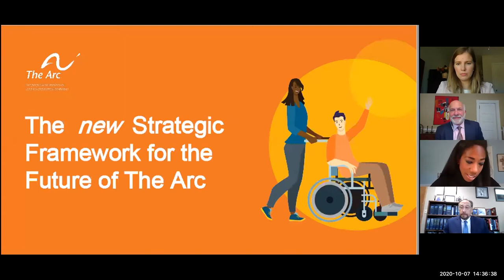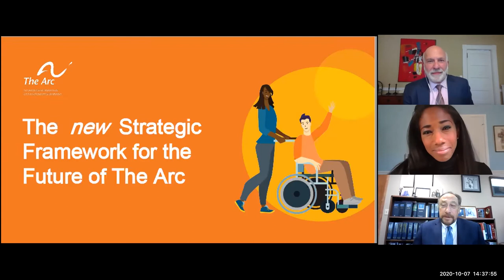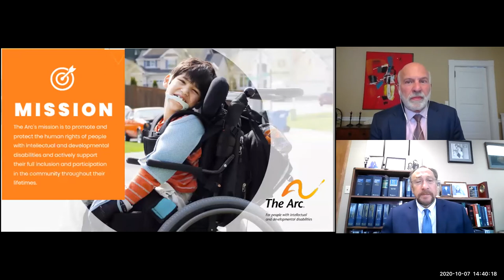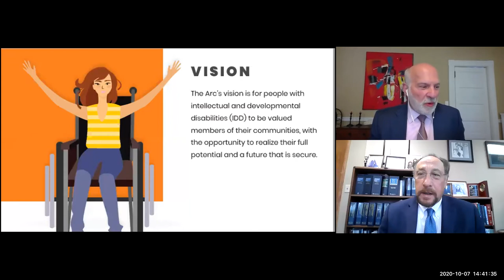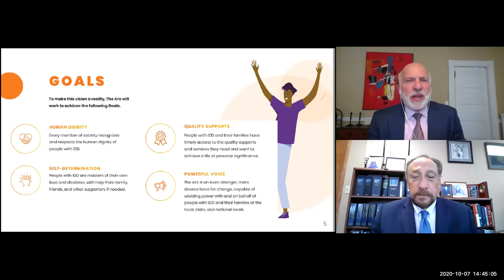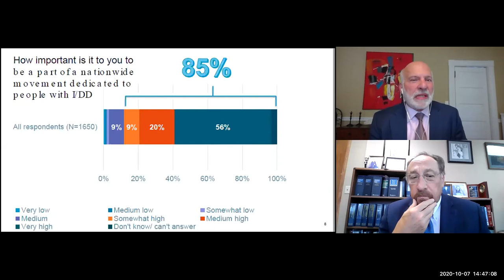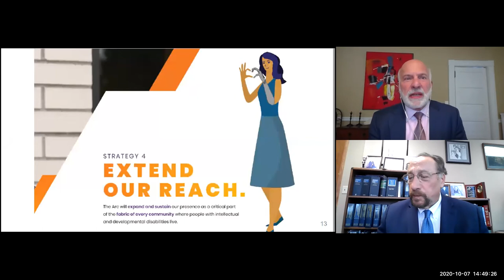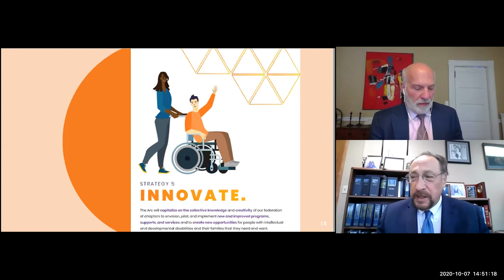Town Hall: The Arc’s Response to COVID-19 and Plans for the Future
We are in the midst of a global health pandemic that is wreaking havoc on all of our lives and has been particularly devastating for people with intellectual and developmental disabilities (IDD) and their families. While we battle COVID-19, we must also plan for the future and the challenges ahead. In the wake of this health emergency and economic crisis, we need to organize and advocate more than ever before. The human rights of people with IDD and the supports and services they need to both live in and be valued members of their communities are at stake.

This Town Hall delves into The Arc’s response to the pandemic, the progress we’ve made, and the threats that remain. We also unveiled the new Strategic Framework for the Future of The Arc¸ a dynamic plan to build a more powerful, nationwide disability community movement.